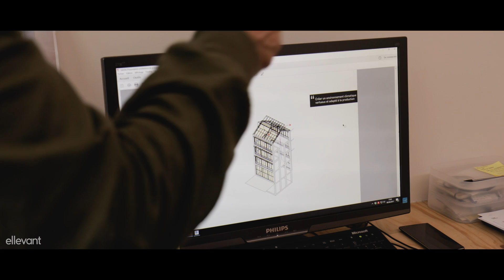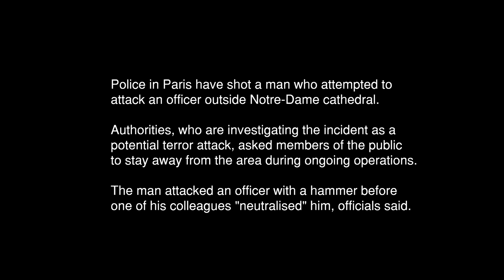Is this the future of farming ? | AMPventure Vlog | Video 12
Vertical farming in Paris. Is this the future of sustainable food production?